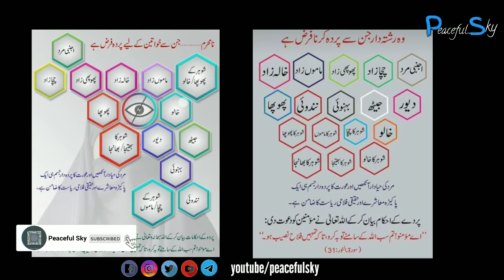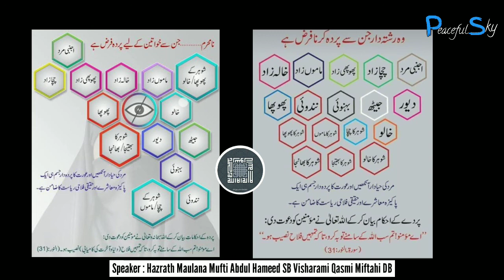Gharon Ke Andar Parda Kaise Karein | QnA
Speaker : Hazrath Maulana Mufti Abdul Hameed SB Visharami Qasmi Miftahi DB